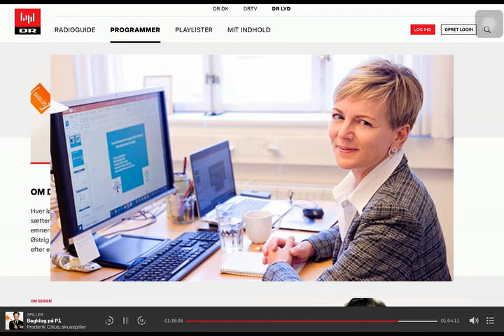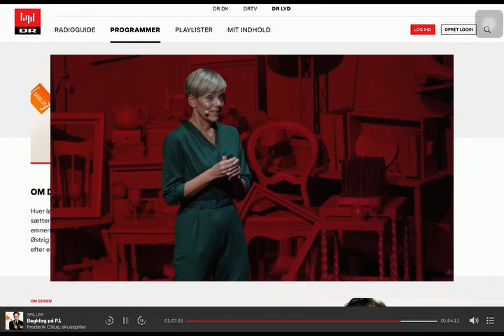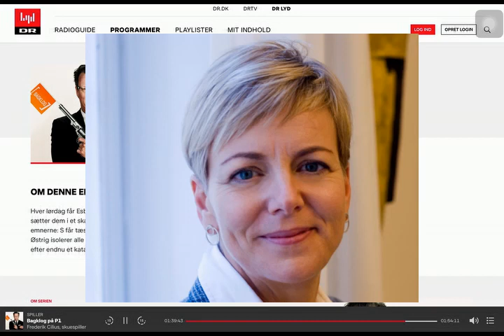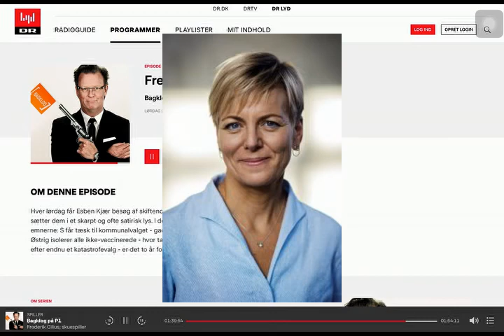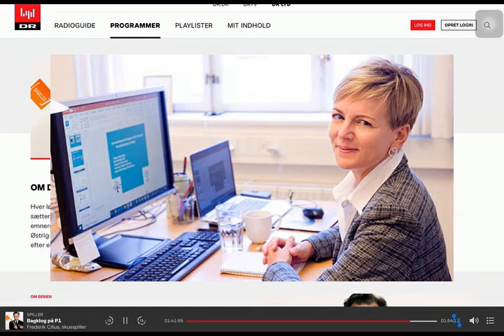DR1 Bagklog-Danmarks mest erfarne professor og forsker i vacciner Christine Stabell Benn udtaler sig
DR1 Bagklog-
Danmarks mest erfarne professor og forsker i vacciner Christine Stabell Benn udtaler, at de der modtager vac. er med i verdens største eksperiment